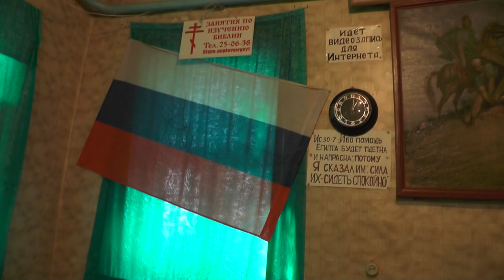Занятие по изучению святой Библии. Мф. 18 гл. 03. 02. 2019